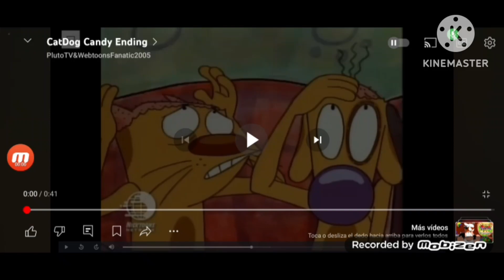The Catdog Candy And Glass Of Warm Ed Ending Mashup (Disney Channel Airings)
Catdog Candy (1998) By Peter Hannan Copyright
A Glass Of Warm Ed (1998) By Danny Antonucci Copyright